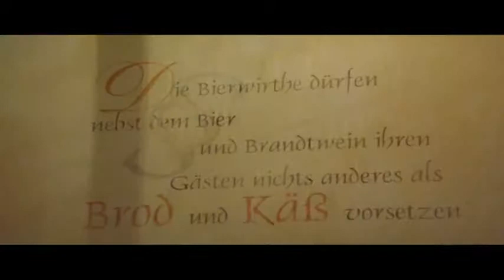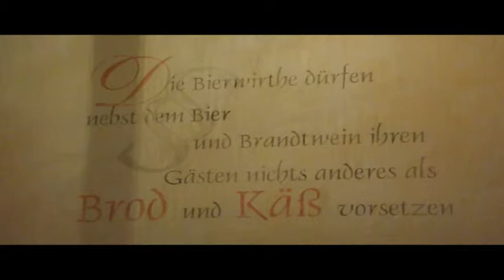The Rothaus Brewery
Video showing the interior of the Rothaus brewery.